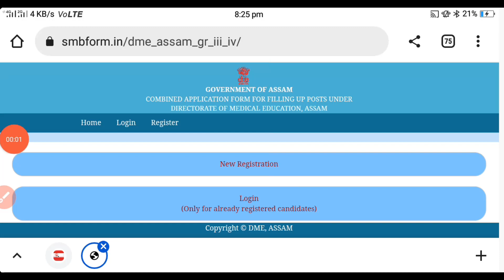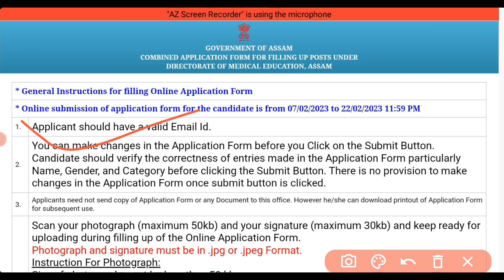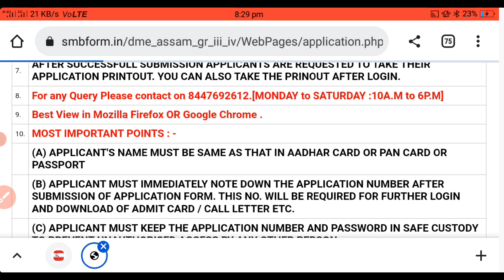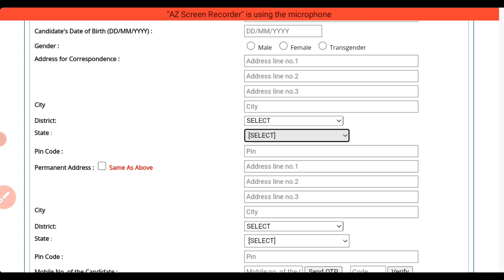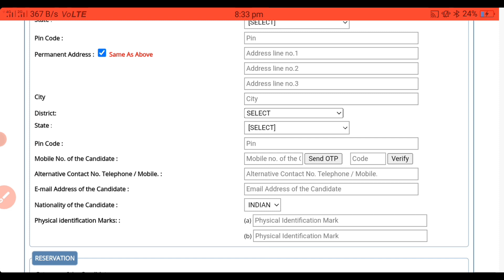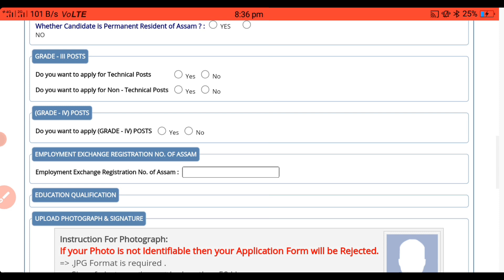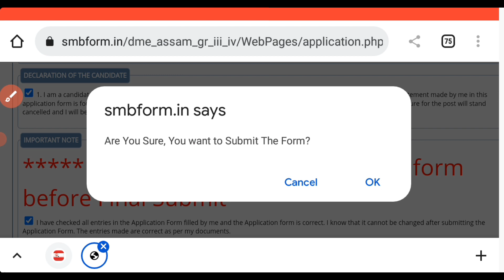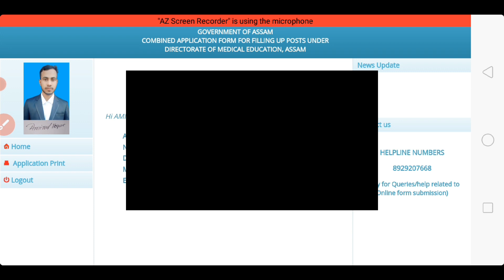Dme grade 3 Online Apply Full Process ll DME Grade 4 Apply Online